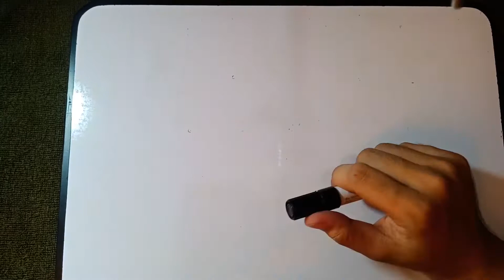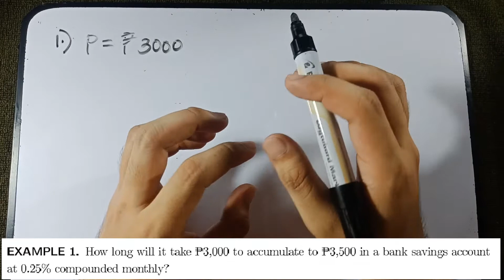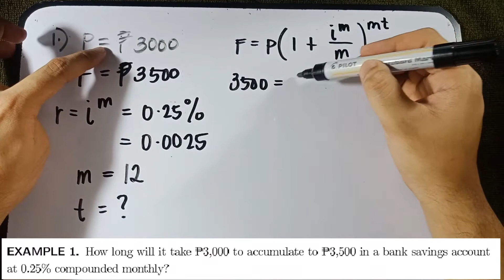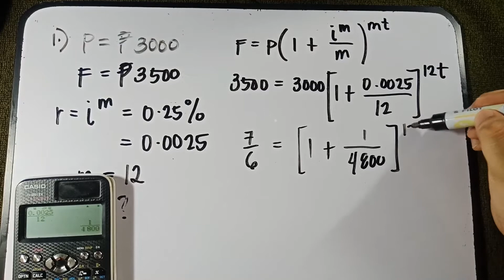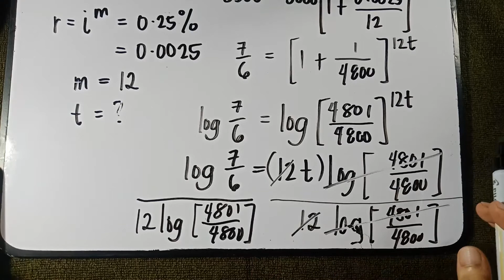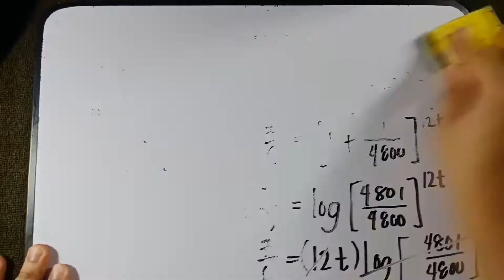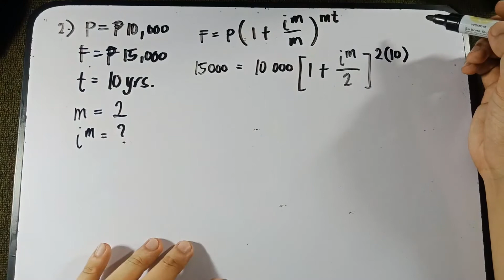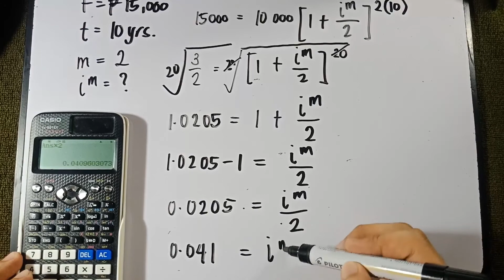Finding the Interest Rate and Time when Compounded More Than Once a Year in TAGALOG!!!